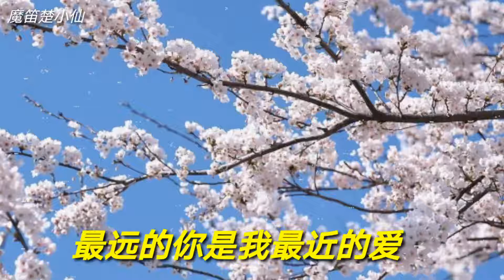楚小仙笛子演奏：最远的你是我最近的爱，最大的爱 好看视频